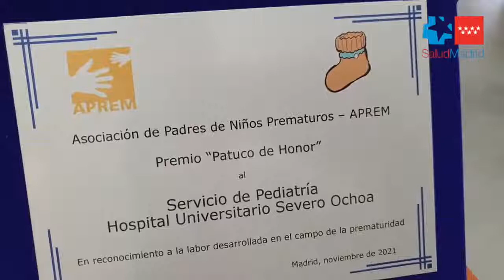EL HOSPITAL SEVERO OCHOA DE LEGANÉS GALARDONADO CON "EL PATUCO DE HONOR"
LEGANÉS 16 NOVIEMBRE 2021 / Este martes se ha celebrado la entrega del Patuco de Honor en la Comunidad de Madrid a la que ha asistido el consejero de Sanidad de la Comunidad de Madrid, Enrique Ruiz Escudero. Este año, el premio de la Asociación de Padres de Niños Prematuros se ha otorgado a cinco hospitales de la CAM por a labor que desarrollan sus profesionales de Pediatría y Neonatología en la atención y cuidados a estos bebés y a sus familias. Estos hospitales son: Príncipe de Asturias (Alcalá de Henares), Severo Ochoa (Leganés), Clínico San Carlos (Madrid), Infanta Leonor (Vallecas) e Infanta Cristina (Parla). (Foto. Comunidad de Madrid)